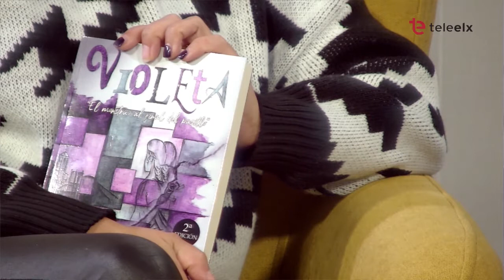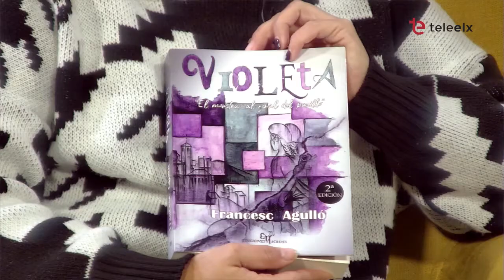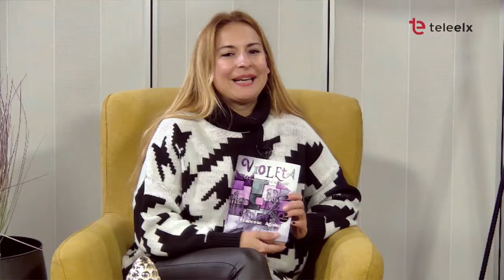DÍA A DÍA 20/01/2021